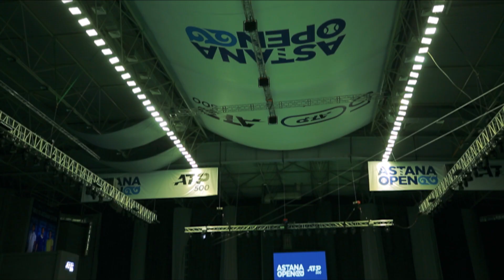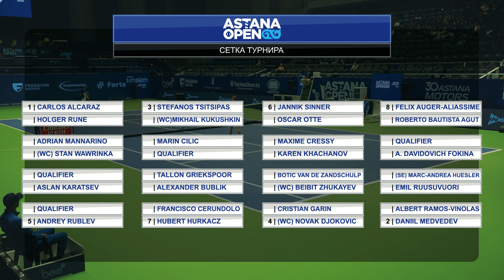Astana Open ATP 500 | Дневник турнира | №1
В первом выпуске:

🎾 Почему турнир серии АТР 500 проходит в Астане?
🎾 Результаты казахстанских теннисистов в квалификации Astana Open
🎾 Комментарий Александра Недовесова
🎾 Сетка турнира по итогам жеребьевки
🎾 Вице-президент Федерации тенниса Казахстана Юрий Польский о турнире в Казахстане